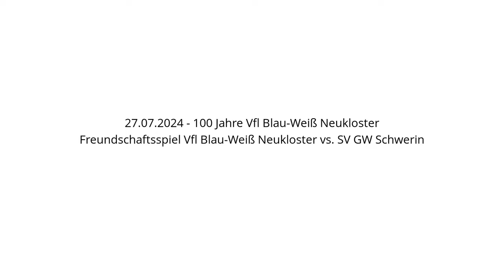Freundschaftsspiel Vfl Blau-Weiß Neukloster vs. SV GW Schwerin - 27.07.2024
Handball - 100 Jahre Vfl Blau-Weiß Neukloster - 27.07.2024
Freundschaftsspiel Vfl Blau-Weiß Neukloster vs. SV GW Schwerin